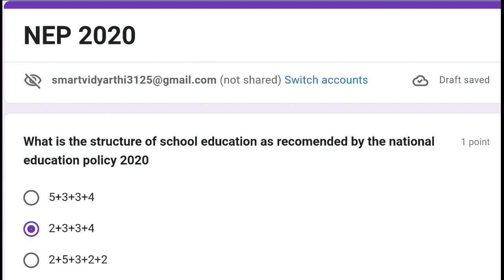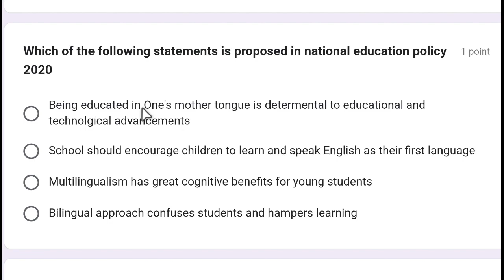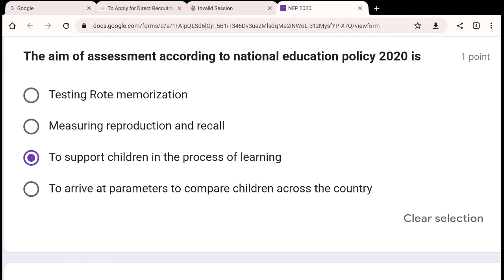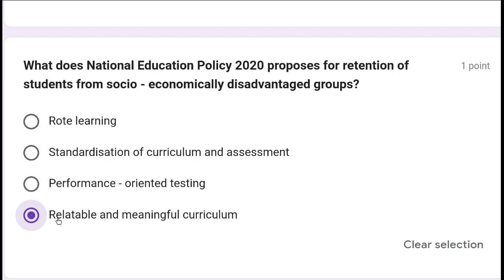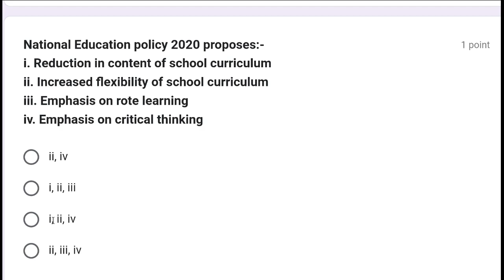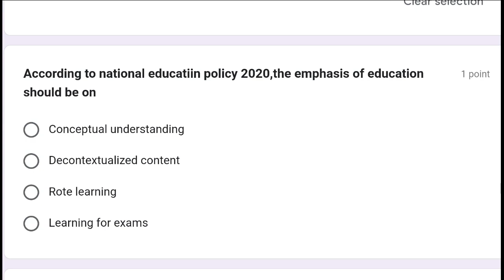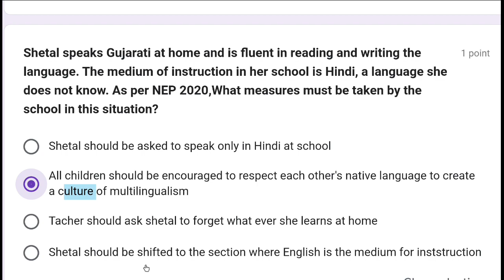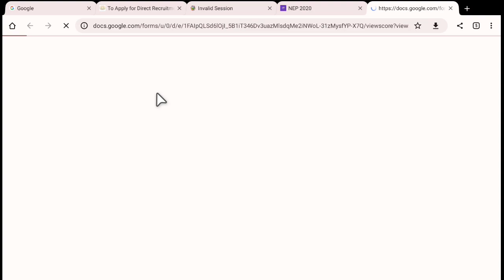NEP 2020, National Educational Policy 2020 MCQs For IGNOU, OTET, JTC, KVS